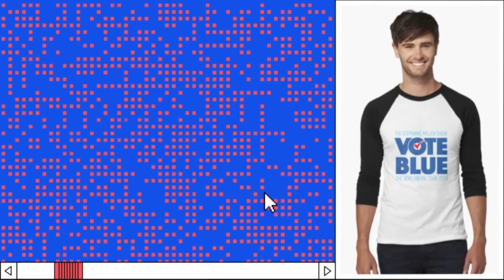NEW CLIP - Trump Hosts Rally in Ohio!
Check out this clip from our 6/29 show. We talk about Trump, his rally the other night, and what could be next?